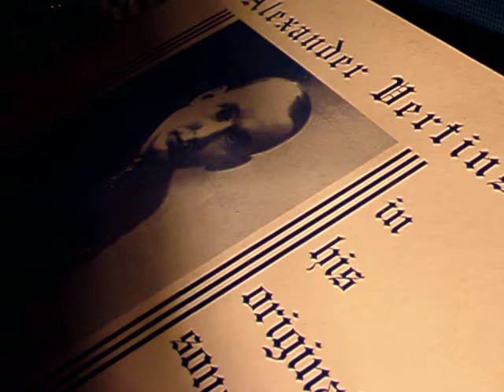Alexander Vertinsky in his original songs Kismet LP sample, album for sale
Rare LP, VG+ shape